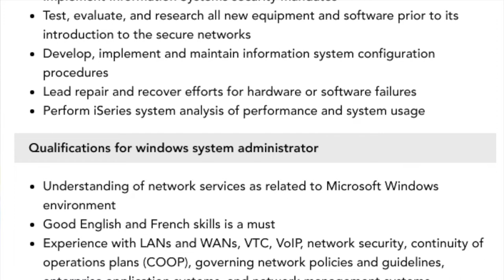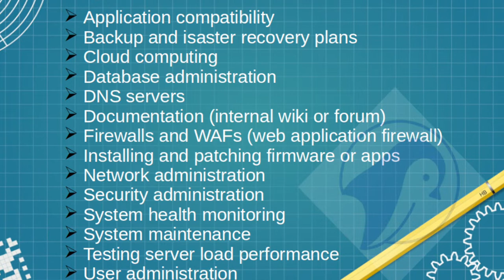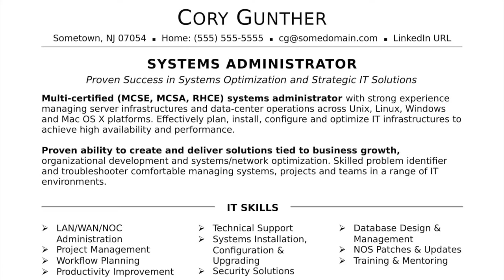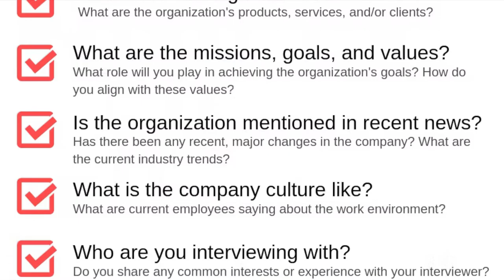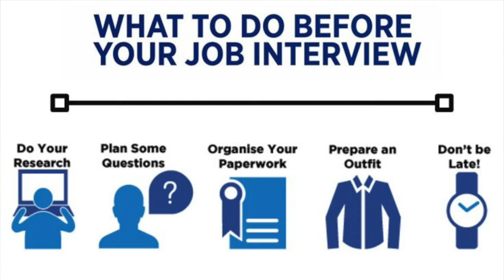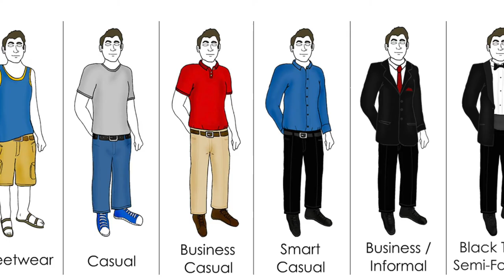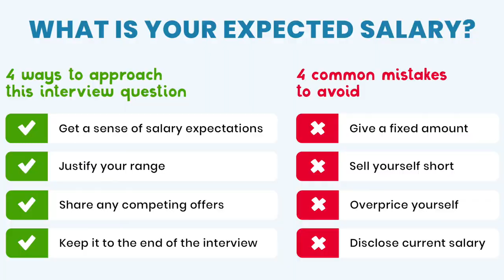Systems Administrator Interview || How to Pass that Interview!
So are you going for a Systems Administrator or Engineer Job Interview? I'll be giving you my tips and recommendations, and things needed to prepare for your Systems Admin Interview.